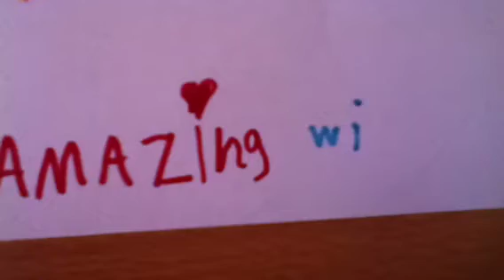Zapcoder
Zapcoder- Do something amazing with your thumbs

From Superteek :-)